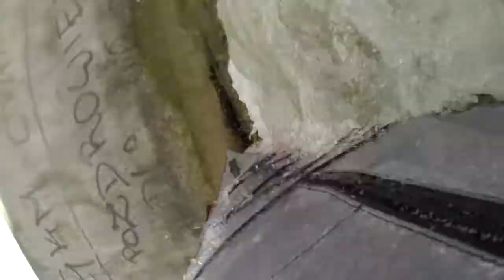Wybrzeże na dmuchańcu Trailer / Pobřeží na nafukovačce Trailer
Bohumil Trunečka se v červnu 2015 vydal na výpravu podél polského pobřeží na nafukovacím kajaku. Zveme Vás na upoutávku k filmu z teto cesty, který se za nedlouho ukáže.